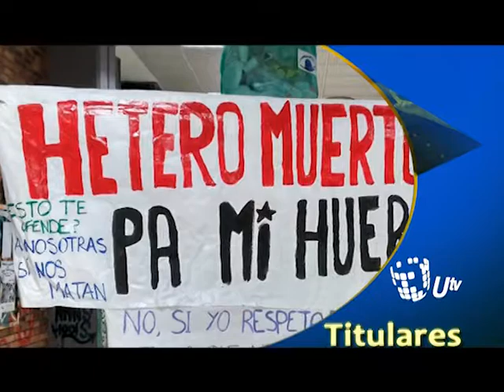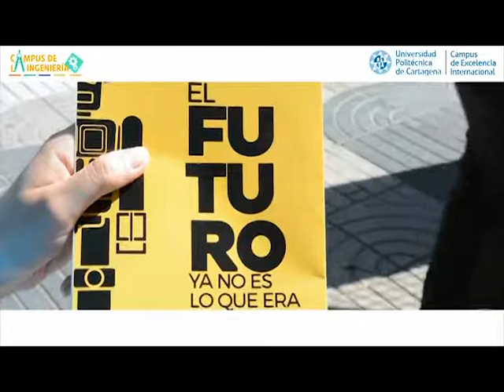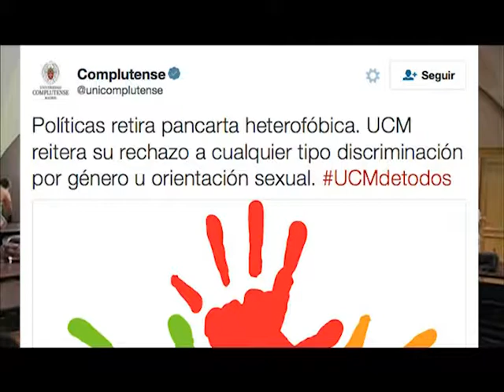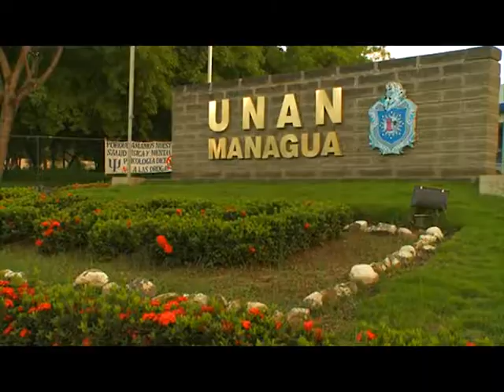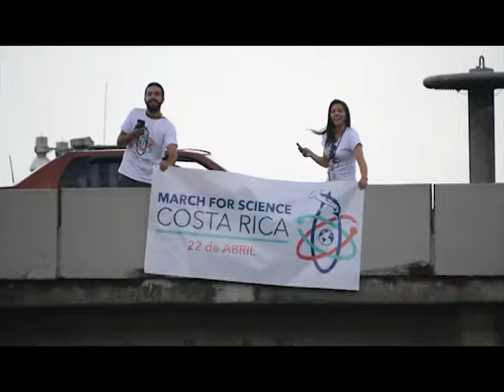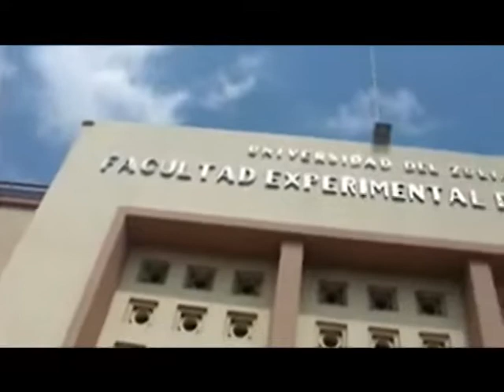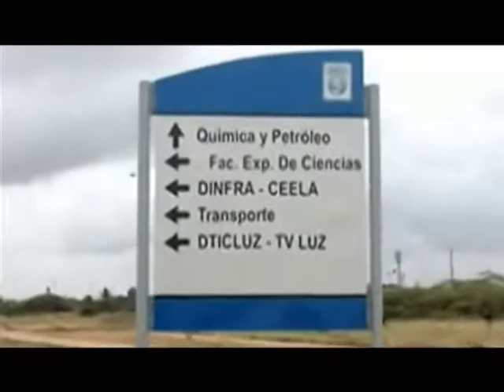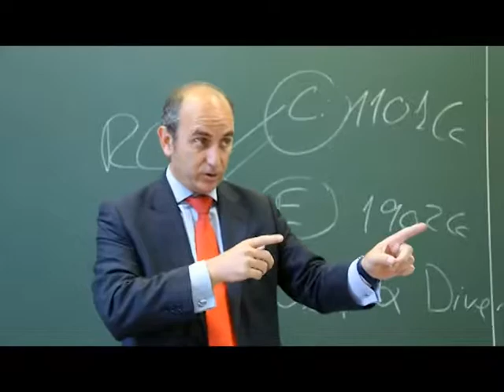UTV: Portadas Universitarias: Programa 136